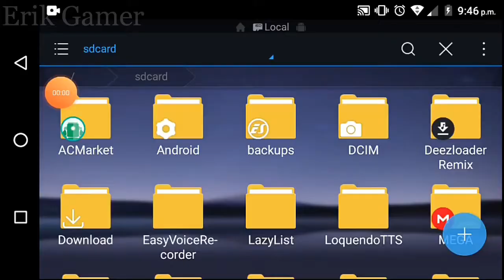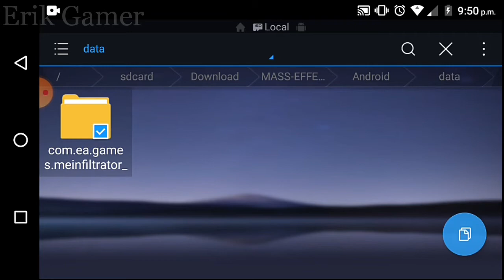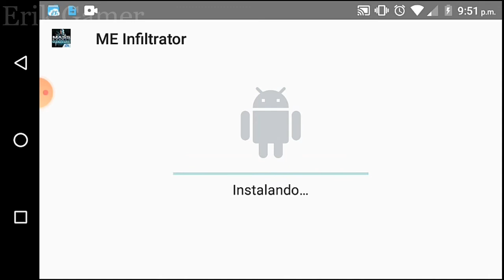Mass Effect Infiltrator Tutorial Descarga fácil 2020 Para Cualquier Version De Android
Vídeo Tutorial Para Descargar Mass Effect Para Cualquier Version De Android 2020.

¡EL DESTINO DE LA GALAXIA PENDE DE UN HILO!

De los realizadores de Dead Space para Android, tan aclamado por la crítica, llega una línea argumental completamente nueva y original de Mass Effect producida exclusivamente para móviles.** Este juego ocupa MUCHO ESPACIO (unos 450 MB). Te recomendamos que te conectes a una red Wi-Fi para acelerar la descarga. **

¡ERES UN AGENTE DE CERBERUS RENEGADO!

Mientras el comandante Shepard combate a los segadores por la galaxia, el veterano agente de Cerberus, Randall Ezno, es el encargado de conseguir alienígenas para experimentos ilegales en una instalación secreta. Pero cuando la directora del lugar se pasa de la raya, Randall se rebela y jura acabar con Cerberus.